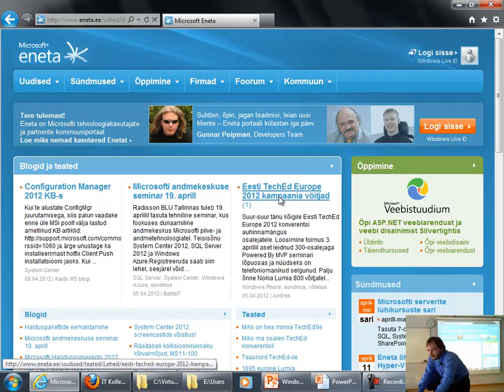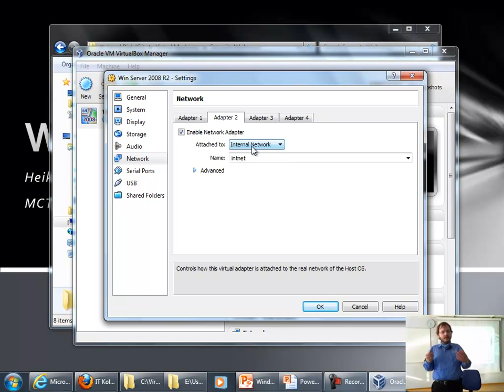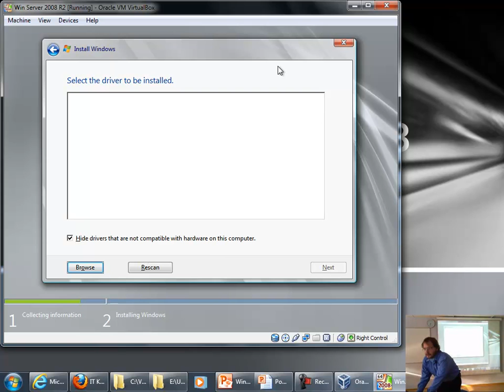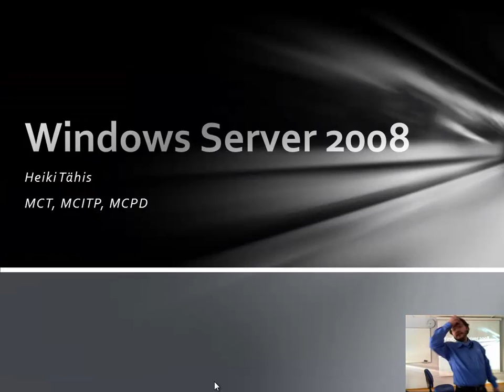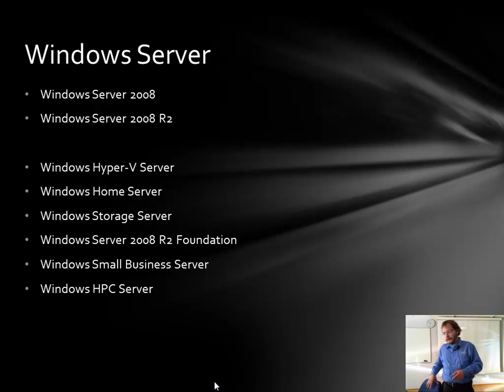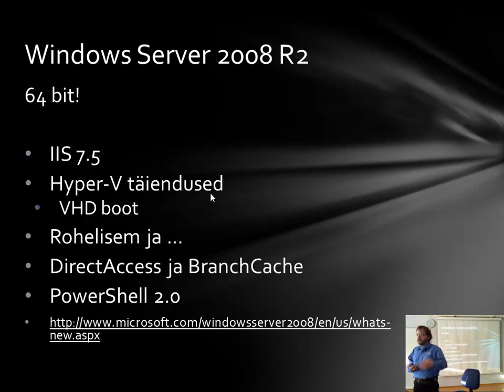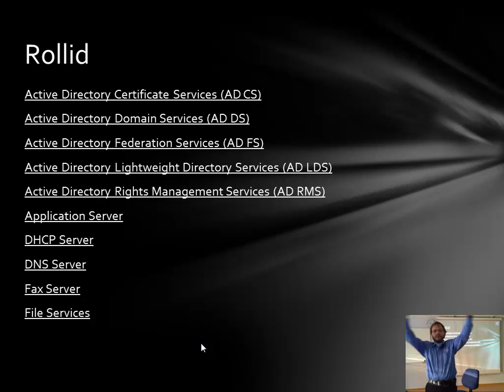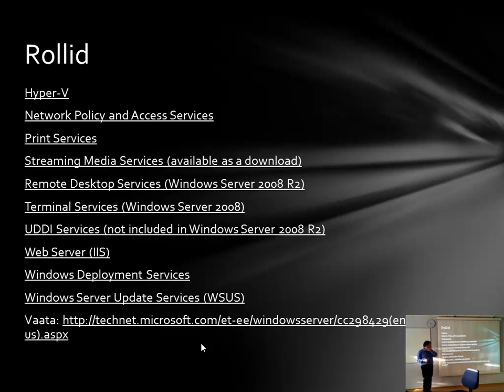Microsofti serverite 7-osaline lühikursus #1 Windows Server (osa 1)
Serverikursuste sarja avaosas tutvustab Heiki Tähis (MVP) Windows Serverit - saad selle sadu miljoneid arvuteid juhtiva Microsofti administraatorite suure sõbraga lähemalt tuttavaks ja õpid halduse põhivõtteid.